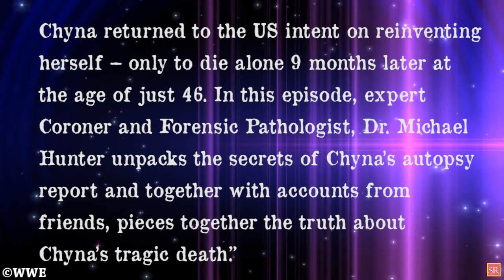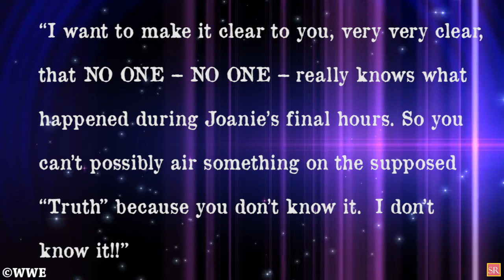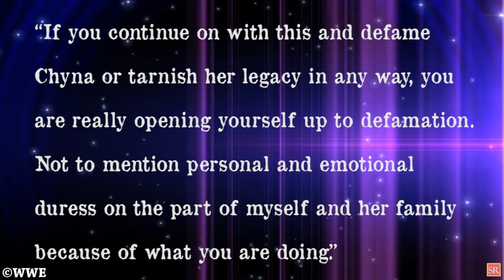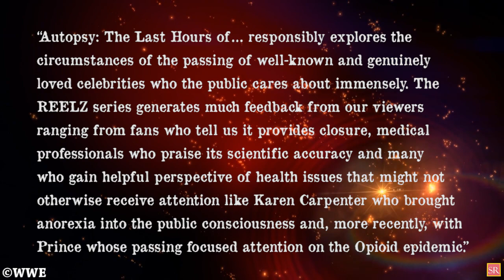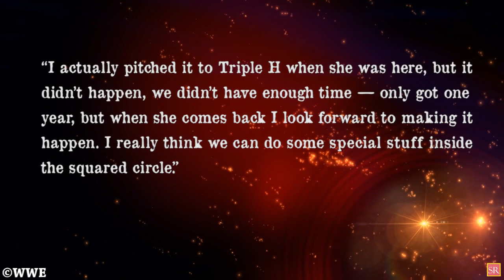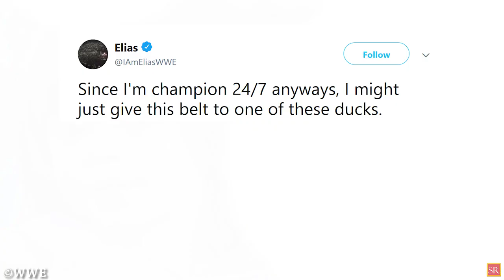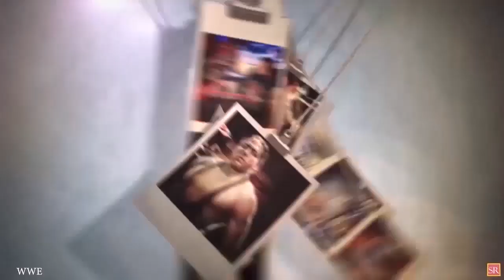WWE NEWS - Disturbing News About WWE Hall Of Fame Chyna / Elias Plans To Throw 24/7 Title In Water